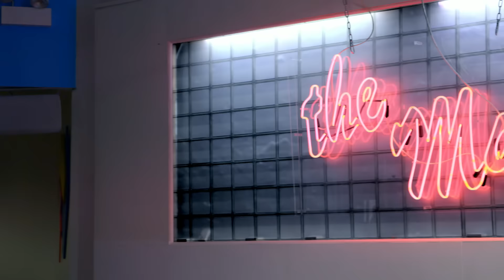Dennis “Mr. Belding” Haskins takes our Saved By The Bell quiz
Did Dennis Haskins learn anything after all those years in fake school? To find out, The A.V. Club met him at Saved By The Max, Chicago’s popular pop-up recreation of Bayside’s favorite diner, where we subjected him to a barrage of Saved By The Bell trivia questions to determine, once and for all, if Mr. Belding knows what’s going on here.